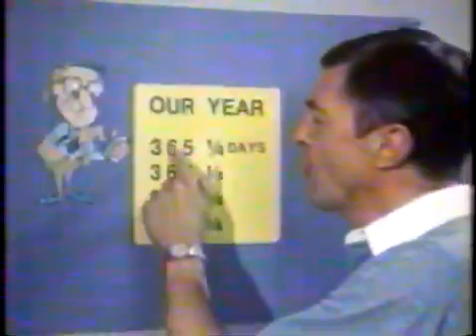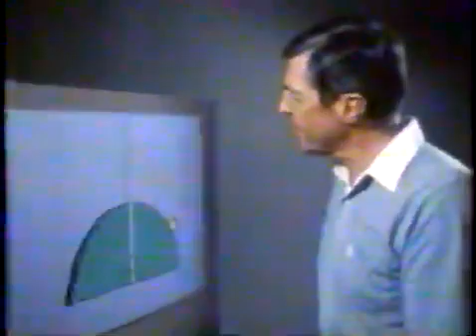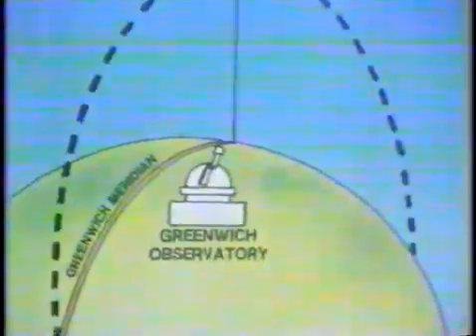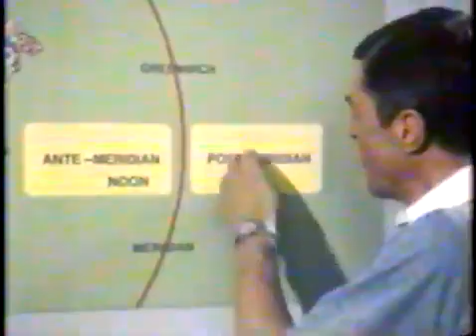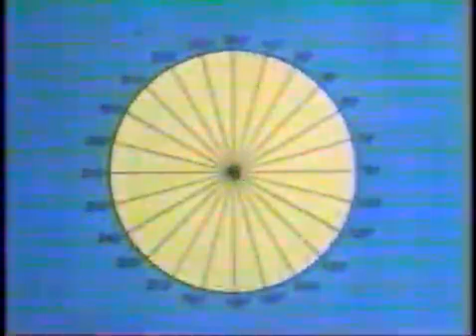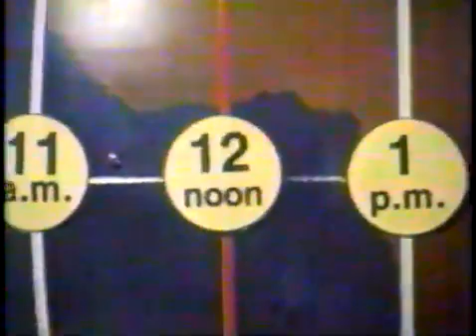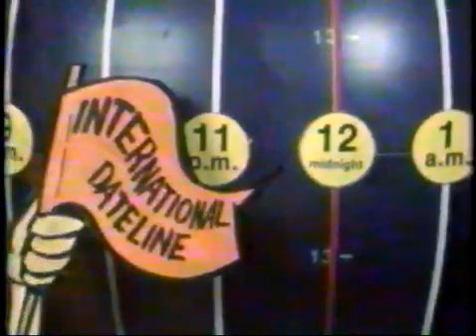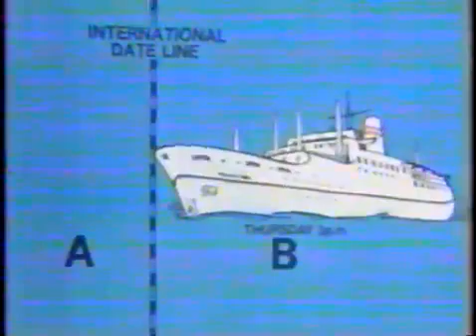Finding Our Way (1979) Episode - Time The World Over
John Rugg teaches kids about maps and globes. The series was produced by Western Instructional Television.